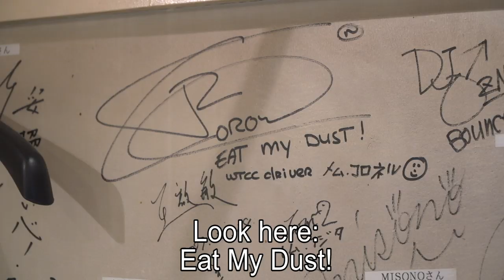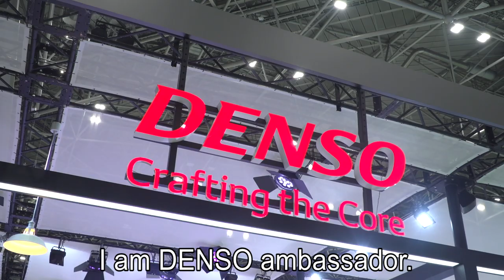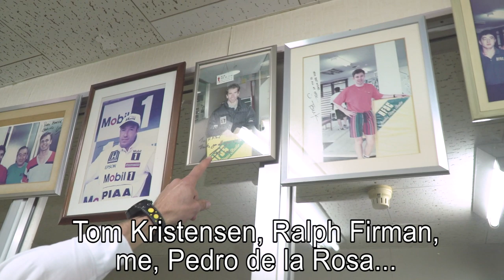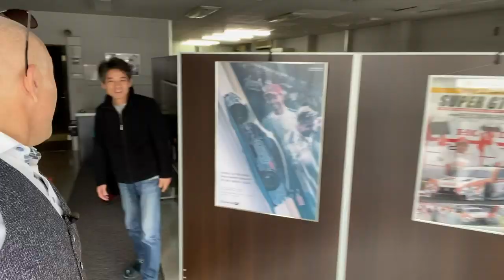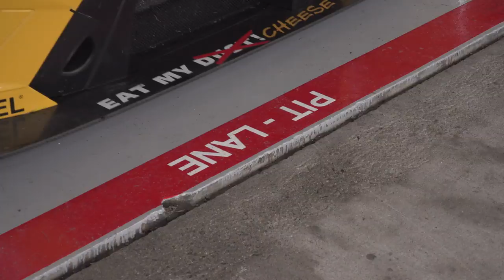Roadtrip Japan, old house, old team and WTCR Suzuka 2019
Tom Coronel’s trip to Japan served various purposes.

First of all, he visited the Tokyo Motorshow to generate footage for Dutch TV show RTL Autowereld together with his regular camera man Alvin. Tom is a co-host for this PMGTV programme. After that, the two men continued their journey through the country and recorded their experience and adventures. For instance, they visited the apartment where Tom Coronel used to live when racing in Japan and other interesting venues. Eventually, the trip brought them to the Suzuka Circuit for the WTCR races. Afterwards, Tom Coronel is visiting the DENSO company, for which he is the European ambassador. A packed programme with many highlights that will be shown on RTL Autowereld.